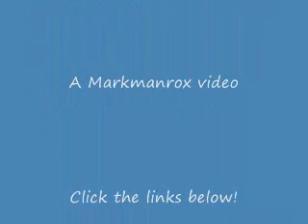Ode to the mangina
Do you want to see my mangina.